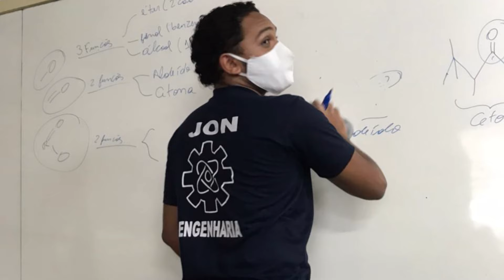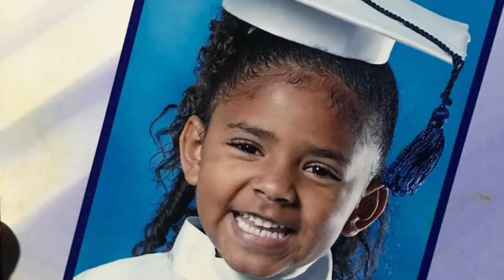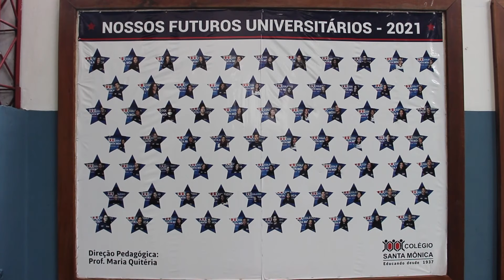Aprovados no vestibular 2021 - Unidade Bonsucesso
Após um ano de muita dedicação, nossos alunos Monique, Jonathan, Ariely, Vitor Hugo e Maria Eloísa conseguiram alcançar o objetivo tão sonhado: a aprovação no vestibular!
Eles se esforçaram muito para obter esses resultados e são merecedores de tudo que foi conquistado até aqui.
Nós estamos muito orgulhosos e felizes!
 Obrigado pela confiança e por terem nos deixado fazer parte de suas histórias!
Confira!